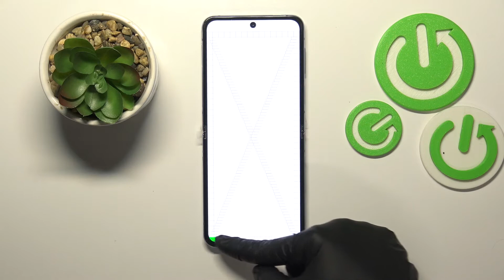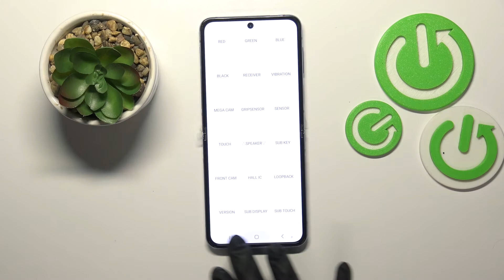Тестовый режим на Samsung Galaxy Z Flip 4 / Как войти в тестовый режим на Samsung Galaxy Z Flip 4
Добро пожаловать на канал HardReset.Info! Сейчас мы покажем вам, как на устройстве Samsung Galaxy Z Flip 4 войти в тестовый режим. Тестовый режим на Samsung Galaxy Z Flip 4 поможет вам проверить ваше устройство. Если вы хотите проверить звук, цвета, камеру и еще множество разных фишек на Samsung Galaxy Z Flip 4, то это видео для вас. Посмотрев это видео, вы сможете легко перейти в тестовый режим на Samsung Galaxy Z Flip 4.

Как войти в тестовый режим на Samsung Galaxy Z Flip 4? Как открыть тестовый режим на Samsung Galaxy Z Flip 4? Что есть в тестовом режиме на Samsung Galaxy Z Flip 4? Что можно проверить в тестовом режиме на Samsung Galaxy Z Flip 4? Для чего нужен тестовый режим на Samsung Galaxy Z Flip 4?